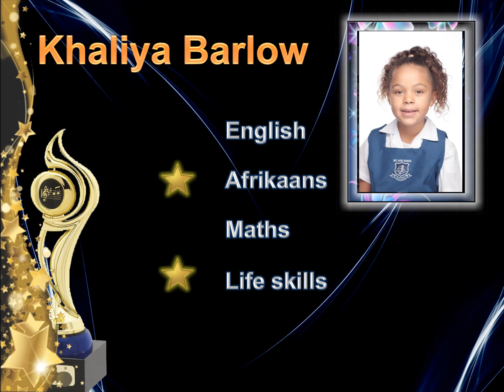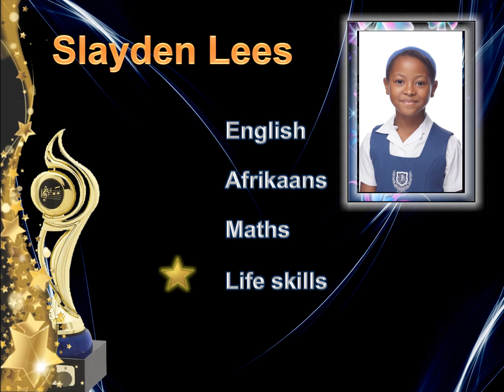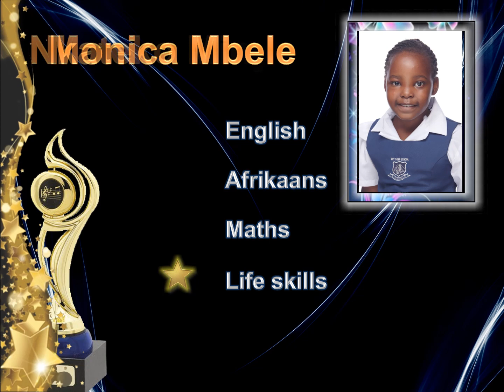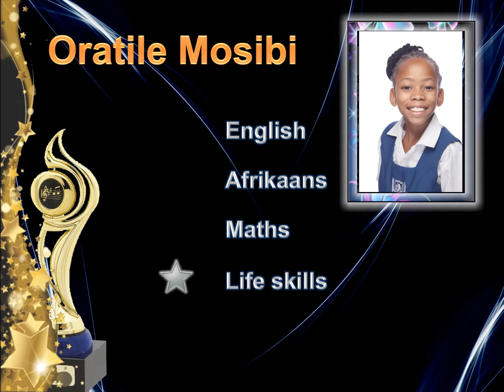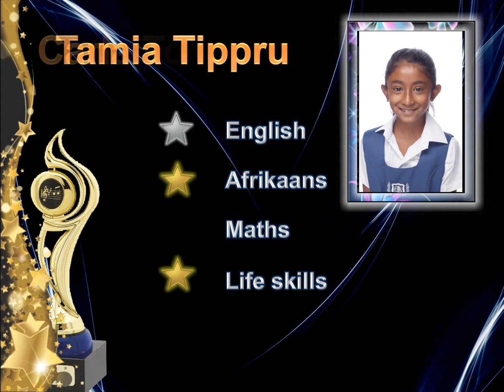3D WINNERS 2021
Prize Giving 2021

Grade 3D - Mrs. Naude

Congratulations and well done to all!